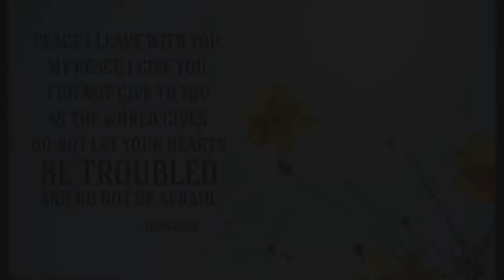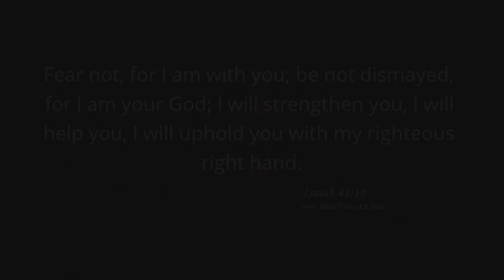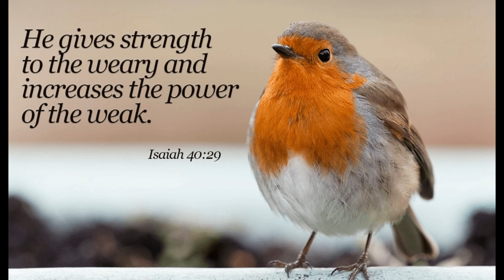Take Me out of the Dark by the Voices of St. Patrick School of Quezon City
This Music Video is for the St. Patrick School of Quezon City Community and Frontliners in this time of crisis (COVID-19).